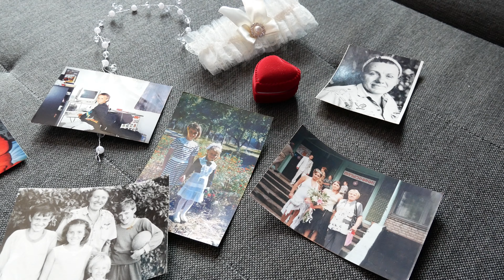Vera i Wojtek 15.08.2020 | VQRI Wedding Wideo